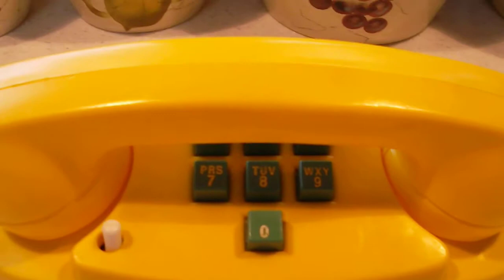SOLD Vintage Talking Play Phone Handi-Craft Battery Operated Toy Telephone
Working battery operated vintage toy phone that's perfect for your collection!  It takes 1 C battery that is not included.  The blue plastic has yellowed.  The video shows the yellow plastic of the phone a little differently because my camera doesn't like to record yellow colors.  The actual photos are closer to the real color of this vintage toy telephone.